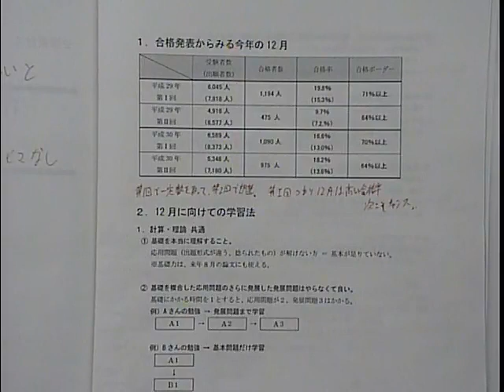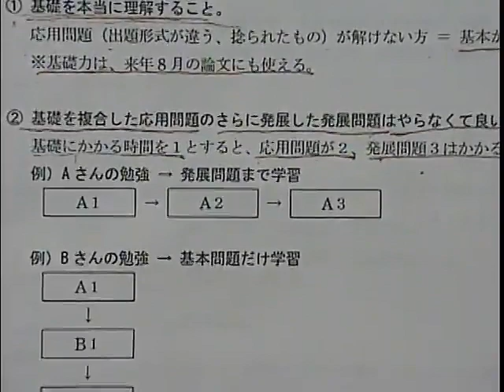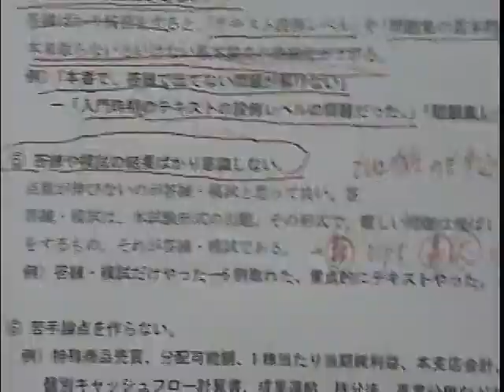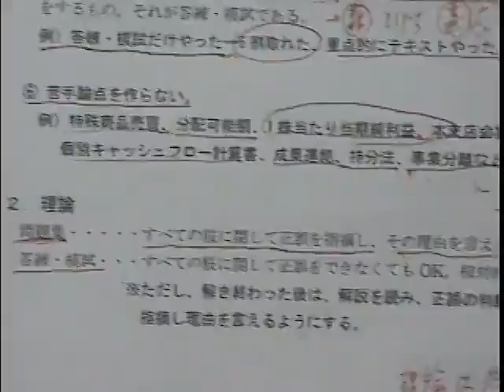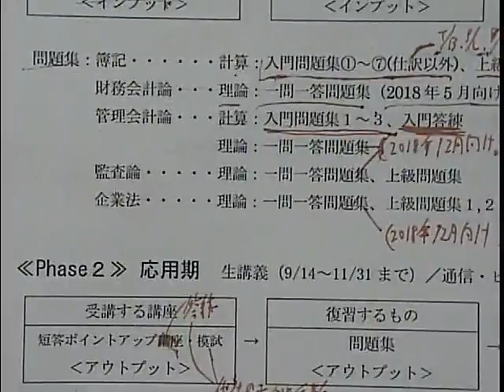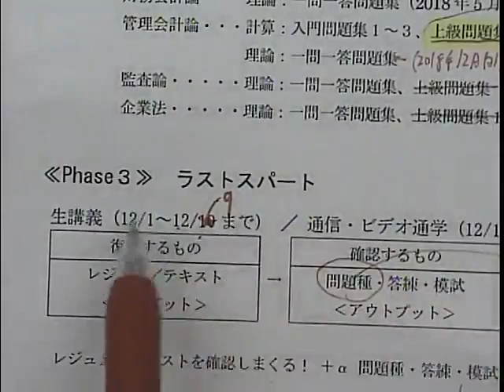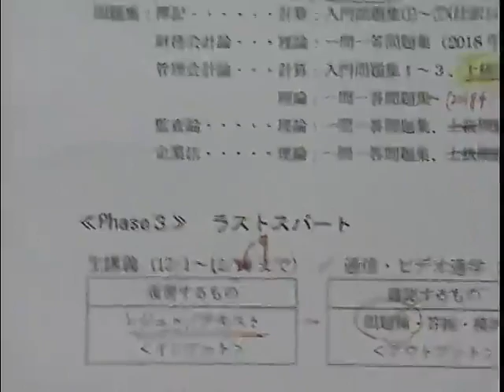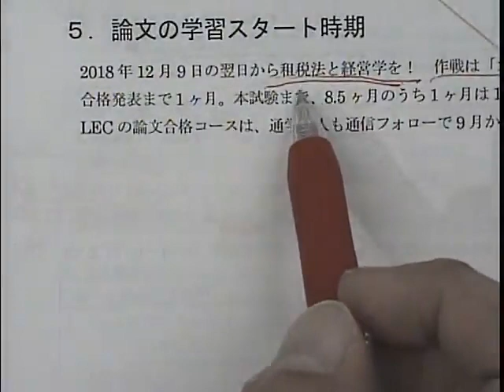【LEC会計士】１２月短答式試験 必勝法を解き明かす！